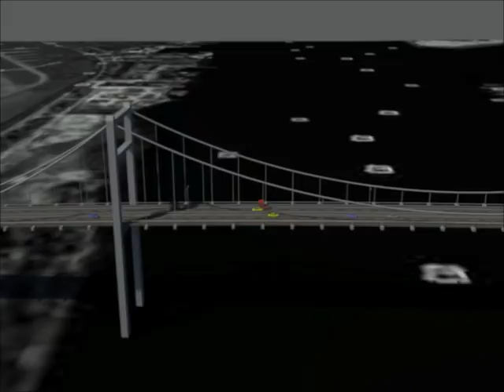Augstā tilta (Ziemeļu šķērsojuma) pār Daugavu Rīgā - 3D vizualizācija (mets).wmv